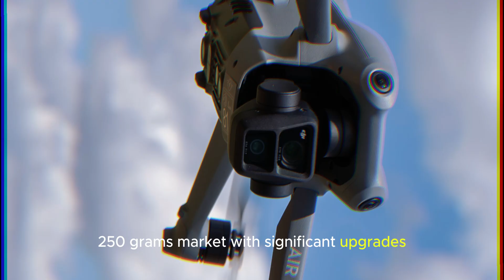Introducing The DJI Air 3S - Leaked Specs, Price, and Release Date Confirmed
The drone community is abuzz with anticipation as rumors swirl around DJI's next masterpiece, the Air 3S. This potential successor to the popular Air 3 drone promises to redefine aerial photography and videography. Let's dive into the latest leaks and speculations surrounding this highly anticipated device. A cornerstone of the Air 3S hype is the rumored inclusion of a larger 1-inch CMOS sensor. This upgrade is expected to revolutionize low-light performance, delivering sharper, more detailed images with an expanded dynamic range. While the Air 3 boasts a dual camera system with a 48MP sensor, some believe its actual resolution falls short. The Air 3S aims to rectify this with a true 48MP camera, ensuring image quality that leaves no room for doubt.